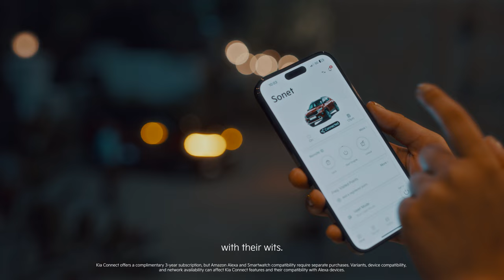Kia | The new Sonet | TheUrbanWilds | EP05: The Close Call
Life's a rollercoaster, but with the new Sonet, it's all about turning every moment in your favor.
The new Sonet features Next-gen Kia Connect, Alexa home-to-car connectivity and 70+ features that allow you to control your vehicle through a smartphone or smartwatch.
Price Starts at ₹7.99* lakh

*T&C Apply.